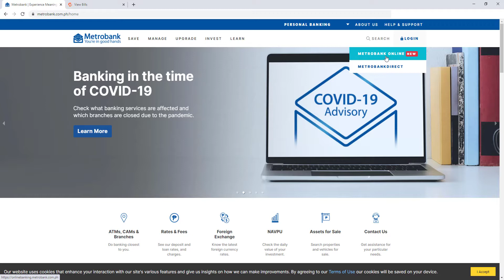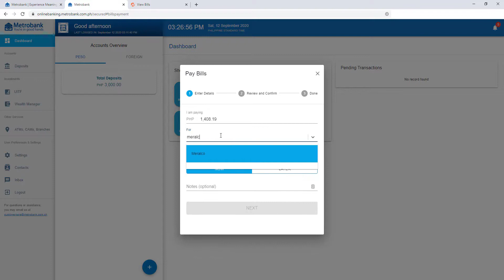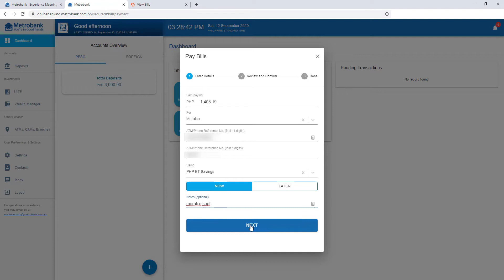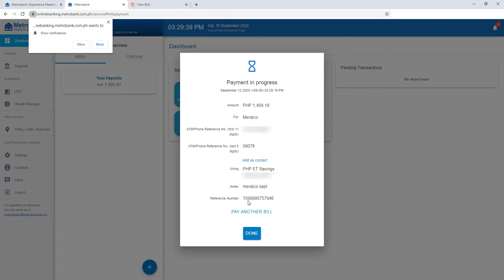How to pay Meralco bill online in Metrobank Online Banking [pay meralco online metrobank UPDATED!!!]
How to pay Meralco through Metrobank Online | Metrobank Meralco Bills Payment

This video covers the frequently asked question about Metrobank Meralco Bills Payment:
How can I pay Meralco Bill through Metrobank Online?
What is Meralco ATM Phone Reference Number?
How to add Meralco Bill in the new Metrobank Online?
Where to find Meralco ATM Phone Reference Number.

This is the updated Step by step guide on how to pay Meralco bill via Metrobank Online. Make sure that you are registered to Metrobank Online Banking or Metrobank Mobile Account

TIMESTAMP
0:00 Introduction
0:15 Metrobank Online banking website: Metrobank Online vs Metrobank Direct
0:47 How to register to Metrobank Online Banking (video recap)
1:06 How to Pay Meralco Online Metrobank Online Banking